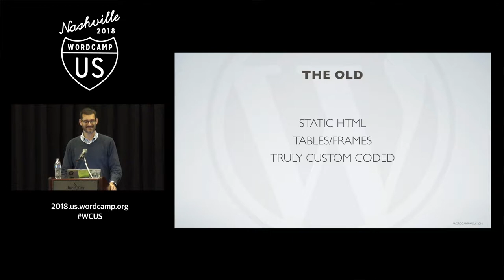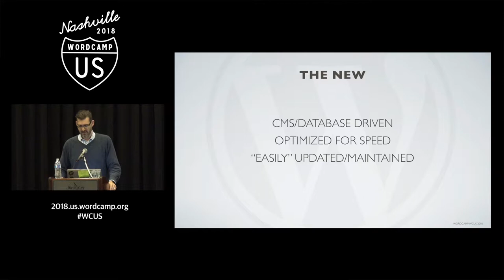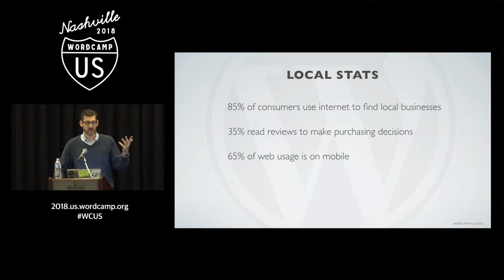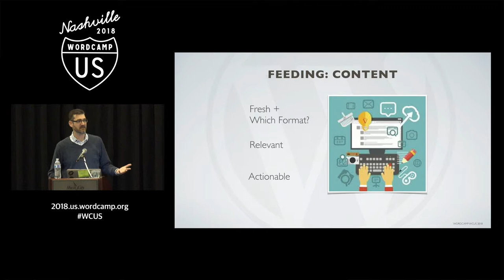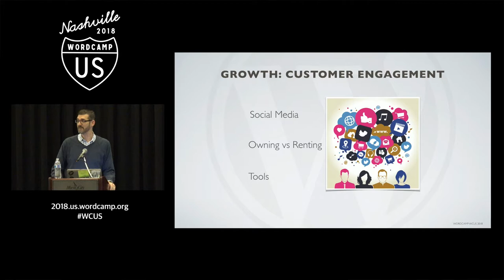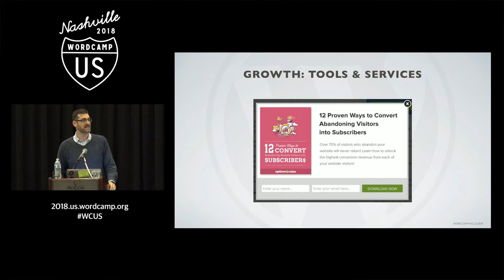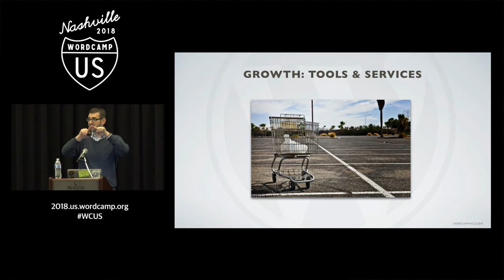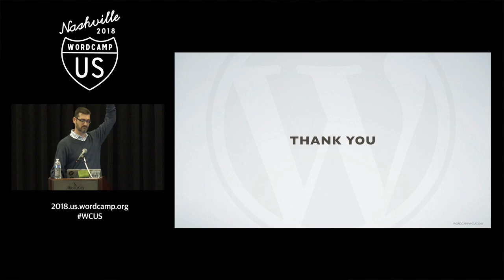Adam Silver: The Proper Care, Growth and Feeding of Your WordPress Website in 2019 (and Beyond)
A website is a living and breathing piece of your overall business & marketing plan. You need to feed it! This presentation will cover why a website isn’t a “set it and forget it” entity.
Learn about content creation types, determine the need for enhanced features (eCommerce, membership, LMS), ways to encourage visitor engagement, website security and site backups and when it might be time to redesign the site itself.